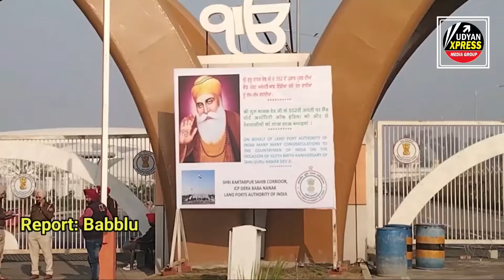ਕਰਤਾਰਪੁਰ ਸਾਹਿਬ ਕੋਰੀਡੋਰ: ਪਹਿਲੇ ਦਿਨ ਮੁਖਮੰਤਰੀ ਤੇ ਮੰਤਰੀਆਂ ਨੇ ਕੀਤੇ ਦਰਸ਼ਨ